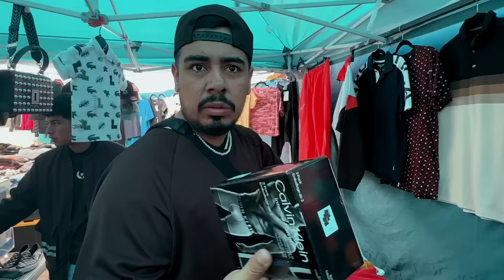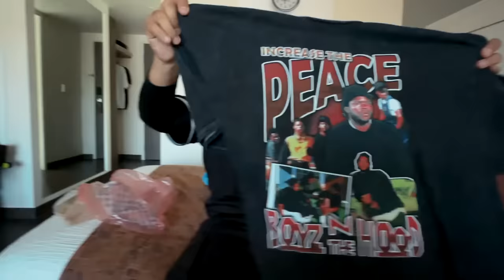Visité el TIANGUIS más GRANDE de TIJUANA